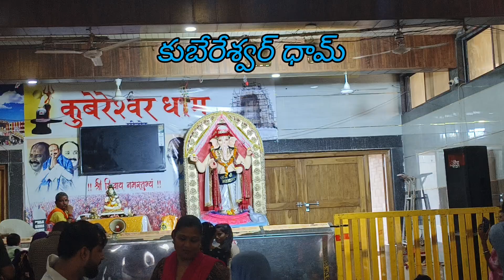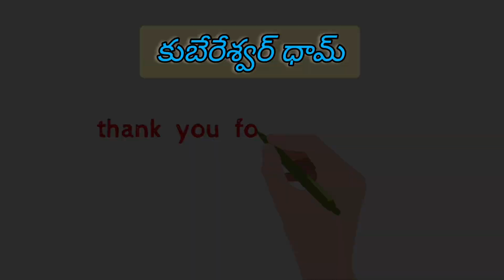kubereswar dham Sehore#kubereshwar_dham_sehore